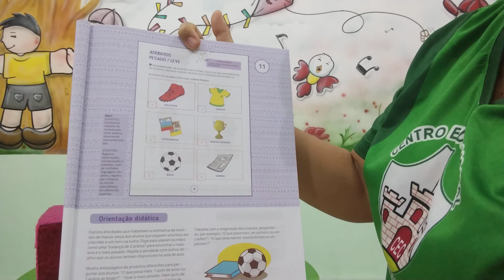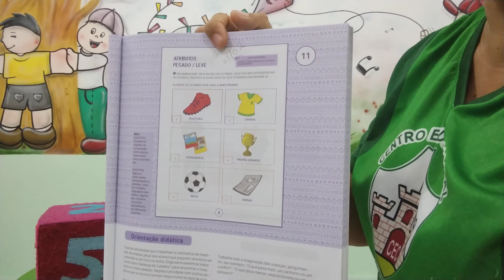INFANTIL 5 - MAT E ING - 23/02/2021